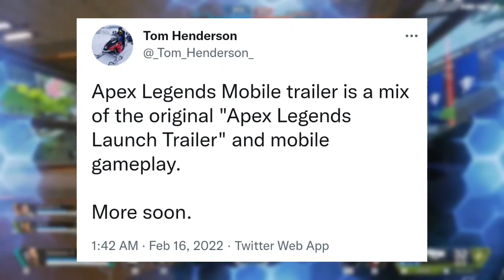Apex Legends Mobile Soft Launch Date Is Here🔥 |Trailer + Social Handle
Hii Nikk Army,

In This Video I'll Be Discuss About The Apex Legends Mobile Soft Launch Date Is Here🔥 Trailer + Social Handle So Watch This Video And Keep Support Me 🙏.

📱Device (Redmi note 9 pro)

🎤Mic 1
🎤Mic 2

🔥Meta Data🔥

apex legends mobile beta link
apex legends mobile official trailer
Apex Legends
Apex Legends Mobile Gameplay in hindi
apex legends mobile apk,
apex legends mobile android,
bgmi vs apex legends mobile
pubg vs apex legends mobile